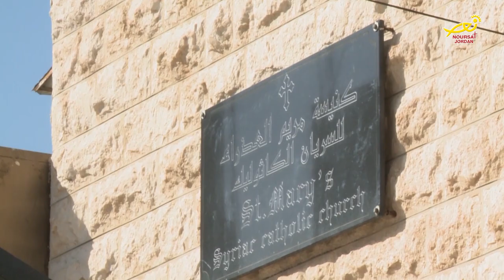نورسات الأردن : بطريرك السريان الكاثوليك اغناطيوس يختتمُ زيارةً رسميةً ورعويةً للأردن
قام غبطةُ البطريرك مار اغناطيوس يوسف الثالث يونان/ بطريركُ انطاكيا وسائرِ المشرق والرئيسُ الأعلى للكنيسةِ السريانيةِ الكاثوليكيةِ في العالم / بزيارةٍ رسميةٍ ورعويةٍ الى المملكة / استغرقت عدةَ أيام / ، تفاصيلُ أوفى حول الزيارة في التقرير التالي .